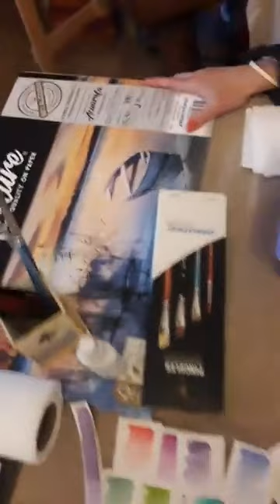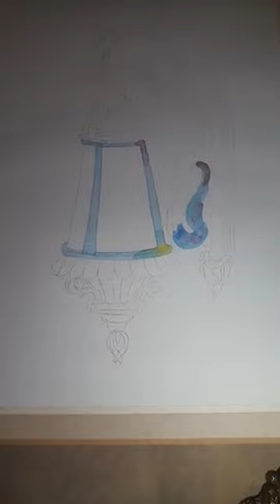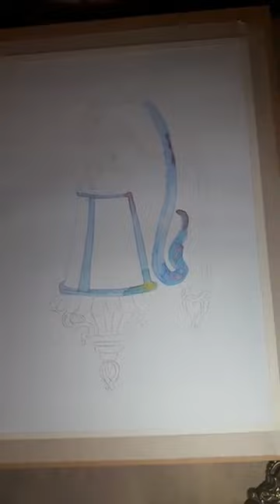Pintura Decorativa, Profesora del staff del Conservatorio, Tere Cacace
Pintura decorativa, Oleo, acuarela, pintura, arte, wildlife, acrilico, conservatorio, art, animales, pajaros, flores, aves, flores,